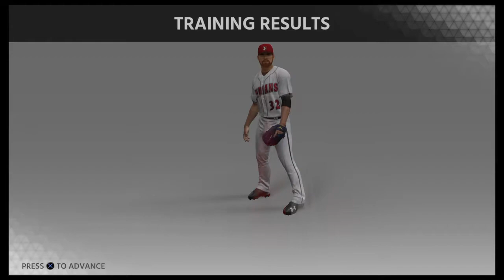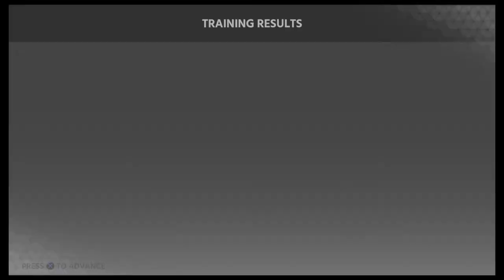MLB The Show 18 RTTS ( SP ) | EP 18 | In The MAJORS!!!/Learned A New PITCH!!!!!